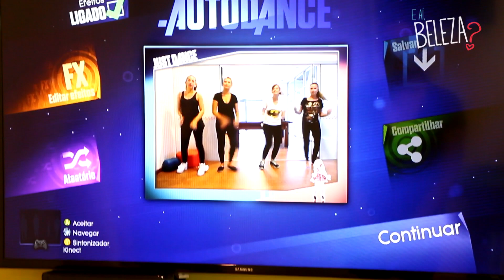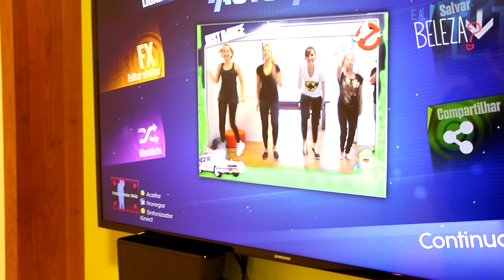Como emagrecer jogando vídeo game?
O jogo é o Just Dance 2014, e estamos jogando na academia Competition!